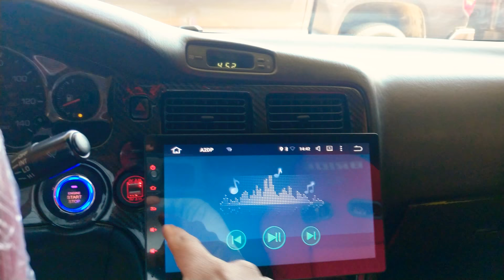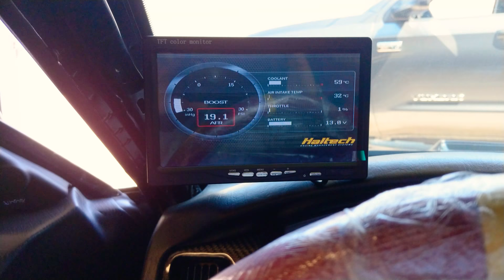2018 walk around 2nd start up of the year.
Second start up of 2018, cold start so I got a little bit of smoke coming out cleared up on the third startup sounds great change the radiator out at this point changed all the fluids Toyota red in there initially had some overheating issues not anymore tallest post radiator change but now we're doing good